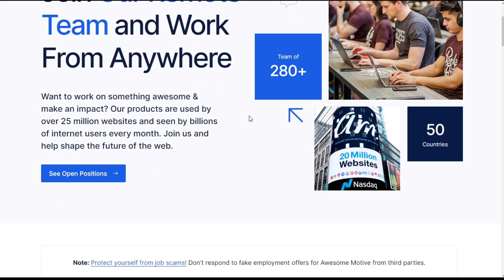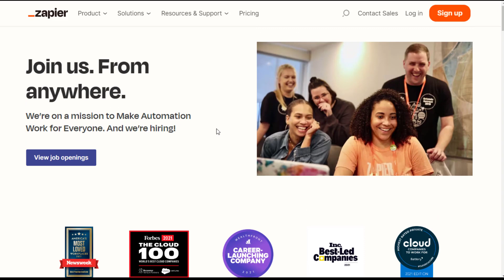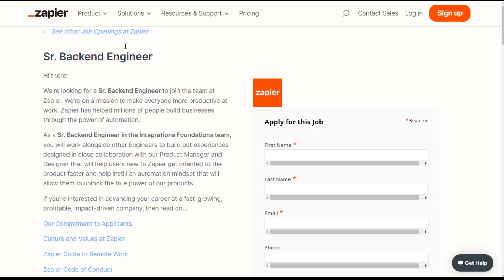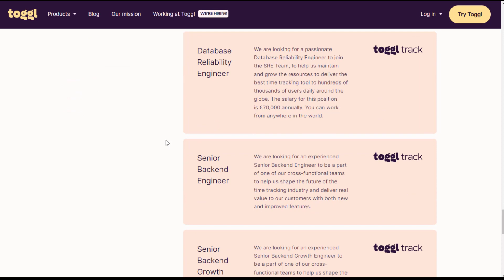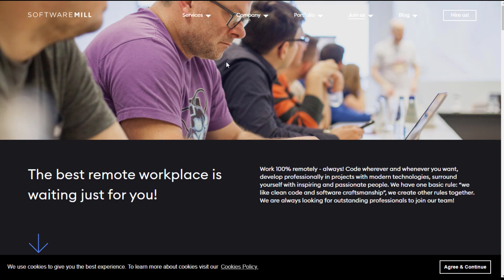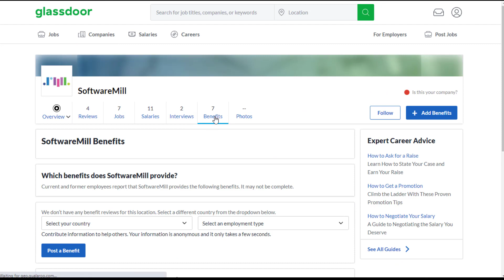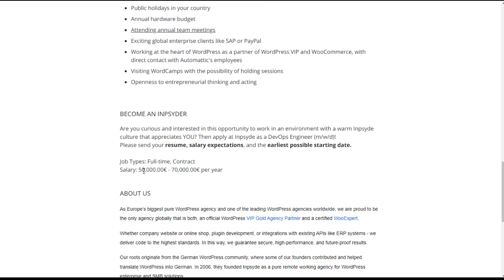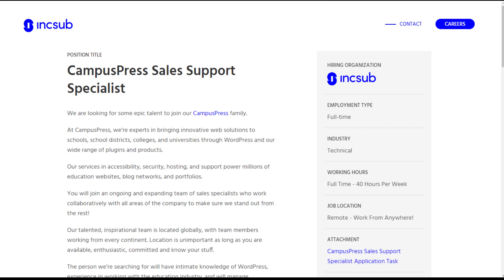6 FULLY REMOTE WORLDWIDE Work From Home Companies Hiring 2023 | Work From ANYWHERE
Work from anywhere at home with these 6 fully remote work from home companies hiring in 2023!

LET’S CONNECT!

TIMESTAMPS:
00:00 Intro
00:13 Company 1
02:23 Company 2
06:02 Company 3
09:30 Company 4
12:04 Company 5
14:24 Company 6